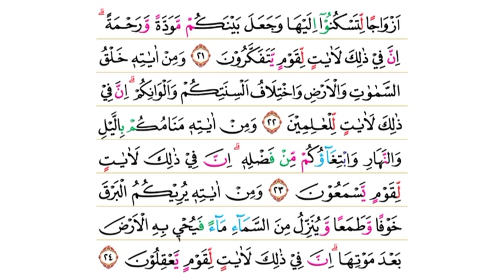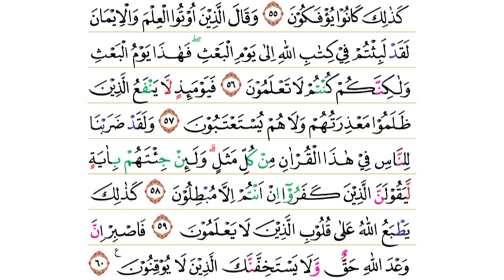Bacaan Al-Qur'an Merdu Surah Ar-Rum - Abdullah Al-Khalaf